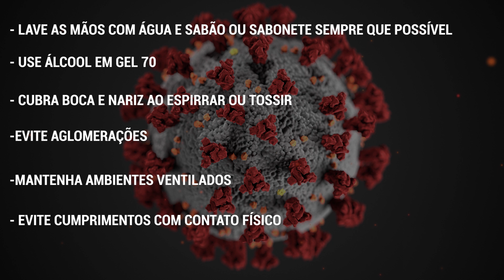Previna-se contra o Coronavírus.